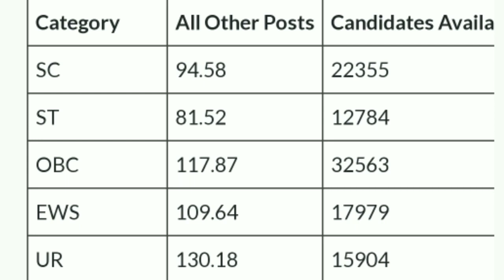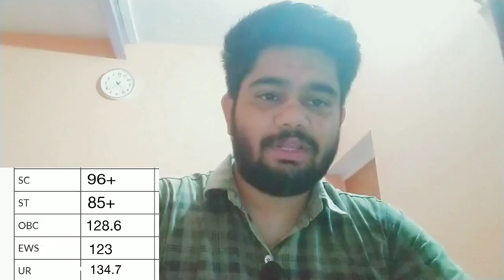ssc cgl 2023 expected cutoff | ssc cgl 2023 safe score| YOUTH EDUCATION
YOUTH EDUCATION
ssc mts 2023 cutoff
ssc chsl 2022 cutoff
ssc chsl mains 2022 cutoffssc mts 2022 cutoff
ssc cgl vacancy update 2023
ssc chsl mains 2022 exam
Ssc cgl 2023 expected cut off
Ssc cgl 2023 vacancy increase
ssc cgl 2023 expected vacancy
ssc adda